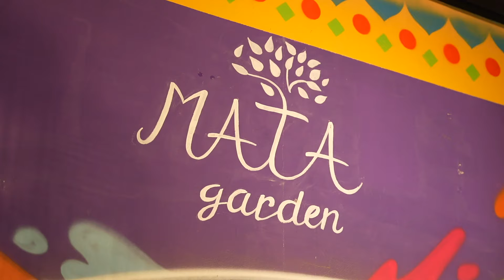MATA Garden พัณจาบี ฟิวชั่น ร้านเด็ดที่ต้องลอง l เปรี้ยวปากรีวิว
เปรี้ยวปากรีวิว l ดูคลิปฟู้ดทัวร์อินเดียมานาน เปิดโลกมากได้กินสักที เริดตรงที่ อยู่ในไทย แต่เฟิร์มเลยว่าเหมือนกินที่อินเดีย เพราะเชฟเป็นคนอินเดียแท้ๆ ร้านนี้ของจริง ตัวจริง Mata Garden พัณจาบี พัณจาบีก็คือ อาหารทางเหนือของอินเดีย รัฐปัญจาบ นั่นเอง ถูกปากคนไทยหัวใจอินเดียสุดๆ นอกจากอาหารอินเดียยังมี อาหารฟิวชัน อาหารไทย อื่นๆ ด้วย อย่างปลากะพงทอดสมุนไพรที่เราสั่งมา ปลา สดใหญ่ เครื่องแซ่บ จัดจ้าน บรรยากาศร้านก็คือสไตล์การ์เดน กว้างขวาง นั่งสบายมากมีที่นั่งทั้งแบบอินดอร์ในห้องแอร์ สีโต๊ะเก้าอี้การตกแต่งฟีลเหมือนอยู่ในงานสาดสี สดใส สีสัน หรูหรา ที่นั่งกระโจมเอาท์ดอร์ก็มีจ้า ทุกวัน พุธ – อาทิตย์ 19.30 น. เขามีดนตรีสดให้ฟังอีกด้วย
ลิสต์เมนูไปเลย
Pani Puri ( ปานิ ปูริ )
Pizza หน้าไก่ย่างทันดูริ
Butter Chicken
Dal Tadka (ดาล ทักก้า)
Paneer Tikka (ปานีท ติกก้า)
Chicken Briyani (ข้าวหมกไก่ที่ใช้ข้าวบาสมาติ)
Garlic Naan แป้งนานกระเทียม
Kulfi – กุลฟี่ ไอศกรีมเครื่องเทศ (แอดชอบรส paan หรือ หมากอินเดีย)
ขนมหวานลาดู , ราสมาลัย , กุหลาบจามุน ฯลฯ
🌳MATA Garden
📌 บางขนุน บางกรวย นนทบุรี
⏰เปิดทุกวัน : 11.30 – 23.00 น.
🚙 : มีที่จอดรถ